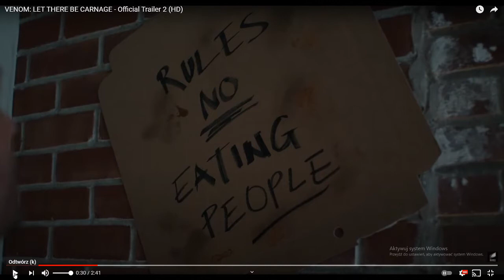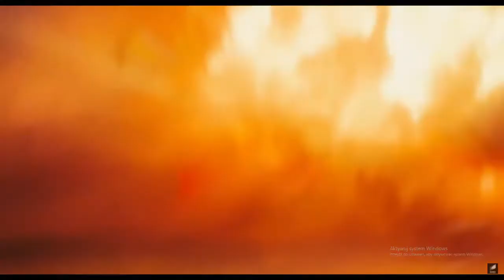Venom: Let There Be Carnage (2021)- Omówienie 2 Trailera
Zignorujcie napis w prawym dolnym rogu. Coś mi windows figle płata ostatnio.